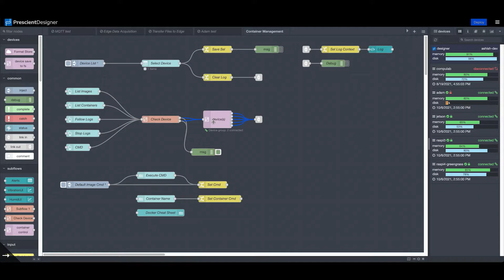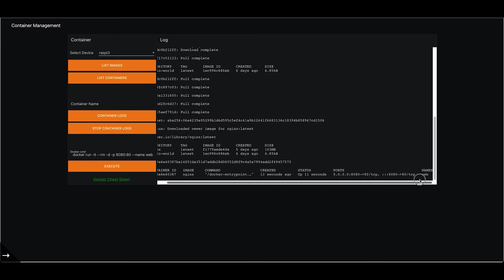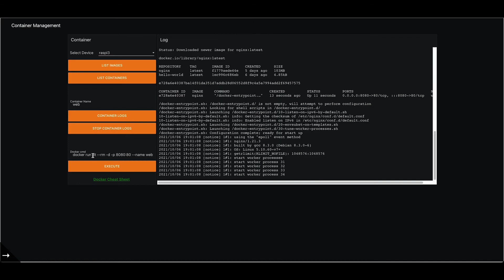Prescient: Container Management Made Easy Using Node RED and Prescient Designer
Learn how to remotely manage docker containers running on edge devices with Prescient Designer in our bite-size tutorial.